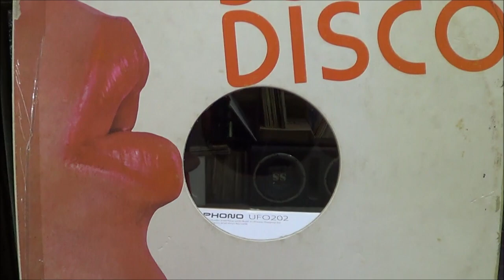Voyage - Let's Fly Away 12'' (1978)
Voyage - Let's Fly Away 12'' (1978) - Fredy